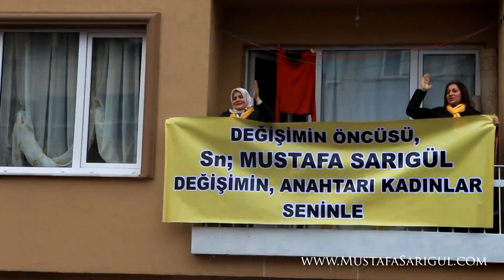Mustafa Sarıgül, Beyoğlu Seçim Bürosunu Açtı (22.02.2014)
Sarıgül, Kasımpaşa'dan Halka Seslendi:
"Beyoğlu'nda da, İstanbul'da da yeni yüzlere ihtiyaç var"
CHP Büyükşehir Belediye Başkan Adayı Mustafa Sarıgül, Beyoğlu Belediye Başkan Adayı Aylin Kotil ile birlikte Kasımpaşa Meydanı'nda Kasımpaşalılar ile bir araya geldi.
Kasımpaşa'da coşkuyla karşılanan Mustafa Sarıgül, esnafıyla işçisiyle, yaşlısıyla genciyle, kadınıyla erkeğiyle herkesi kucaklamak istediklerini belirterek; "İstanbul'umuzda, Kasımpaşa'mızda Kadir Topbaş Başkana yaptıkları için teşekkür ederiz. Ama 20 sene içerisinde evin boyasını, badanasını değiştirmezseniz, olmaz. Heyecanları bitiyor. Beyoğlu'nda da, İstanbul'da da yeni yüzlere ihtiyaç var" dedi.

Mustafa Sarıgül yaptığı konuşmada şunları söyledi:

"İktidar her sabah Erbakan hocaya dua etsin. Erbakan hocaya çok şey borçlular. Erbakan hoca döneminde merhamet ağı vardı, şimdi menfaat ağı var. O zaman mücahitler vardı. Şimdi gerçek mücahitler bizimle beraber, müttehittilerse Ankara'da. Siyasi partiler için birbirinizle kavga etmeyin. Siyasiler gelir gider, esnaflar baş başa kalır. Bugün siftah yapamadan dükkânlarını kapatan esnaflarımızın olduğunu biliyorum. Bizimde üzerimize geliyorlar. Ama Kasımpaşa'dan da şunu söylemek istiyorum. Düşmanınızın bile insan olduğunu unutmayın".